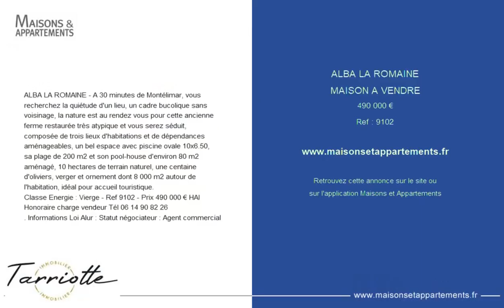ALBA LA ROMAINE - MAISON A VENDRE - 490 000 €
Référence : 9102

ALBA LA ROMAINE - A 30 minutes de Montélimar, vous recherchez la quiétude d'un lieu, un cadre bucolique sans voisinage, la nature est au rendez vous pour cette ancienne ferme restaurée très atypique et vous serez séduit, composée de trois lieux d'habitations et de dépendances aménageables, un bel espace avec piscine ovale 10x6.50, sa plage de 200 m2 et son pool-house d'environ 80 m2 aménagé, 10 hectares de terrain naturel, une centaine d'oliviers, verger et ornement dont 8 000 m2 autour de l'habitation, idéal pour accueil touristique.
Classe Energie : Vierge - Ref 9102 - Prix 490 000 € HAI Honoraire charge vendeur Tél
. Informations Loi Alur : Statut négociateur : Agent commercial

|1689653|